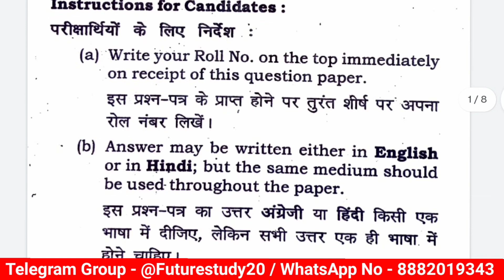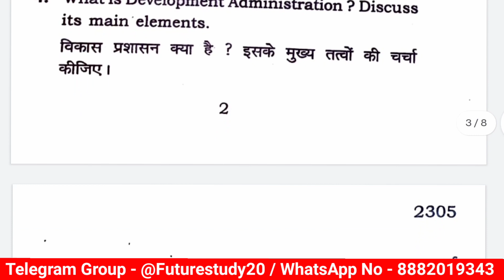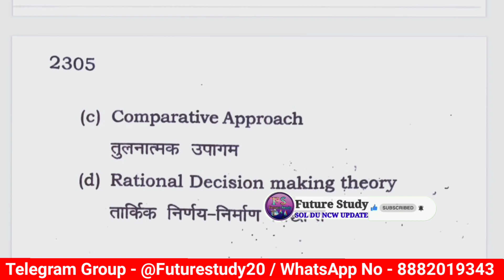DU SOL 5th Semester BA Programme Political Science - 62327502 Exam Pattern & Important Questions 📚💯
DU SOL / Regular / NCWEB College 5th Semester BA Programme Political Science - Administration And Public Policy concepts and theories paper code - 62327502 Exam Pattern & Important Questions & Notes 📚💯

DU SOL 5th Semester Political Science Administration and Public Policy: Concepts and Theories Important Questions With Answers Explain BAProgram 💯📚✅

Discipline specific Core Course BA Programme Political Science 5th Semester  administration and public policy contacts and theories Exam pattern SOL du students
political science 5th semester BA program प्रशासन और सार्वजनिक नीति संपर्क और सिद्धांत Important Questions With answers & Notes Explain by future study
BA programme 5th semester previous year question paper political science discipline subject December exam 2022 offline
most important question with answer political science semester fifth  regular NCWEB Sol students offline exam December 2022
administration and public policy contacts and theories Exam pattern Sol regular NCWEB latest 2022 5th semester BA program

.. ..*Future Study*.